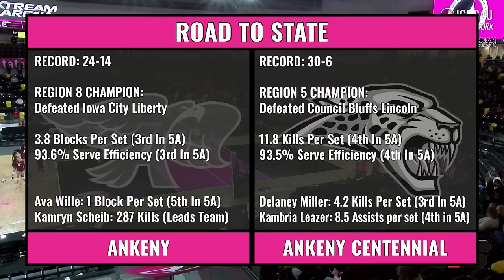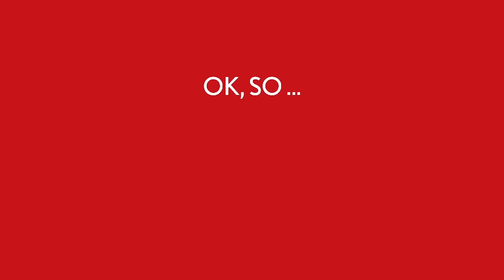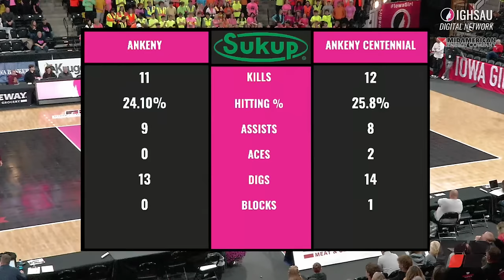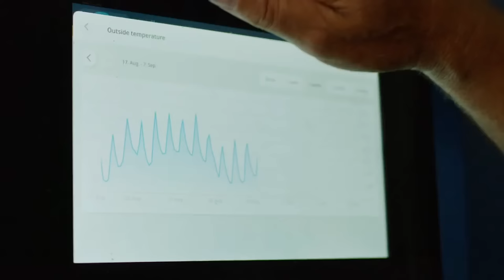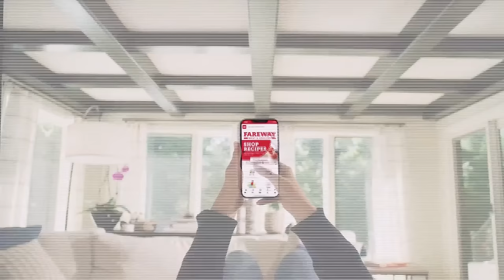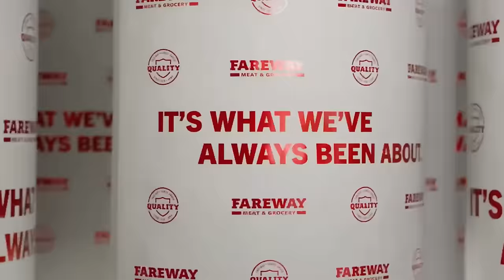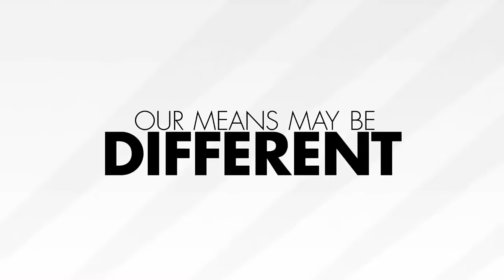2023 IGHSAU Girls State Volleyball 5A Quarterfinal: Ankeny Centennial vs Ankeny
2023 IGHSAU Girls State Volleyball Tournament presented by Iowa Farm Bureau